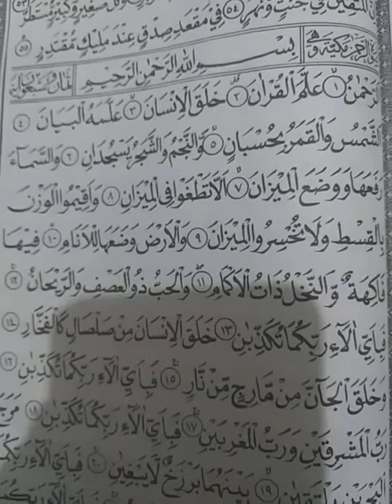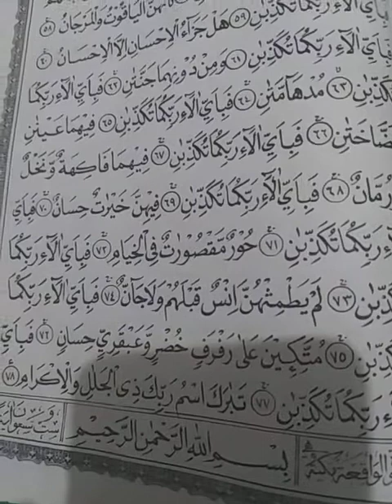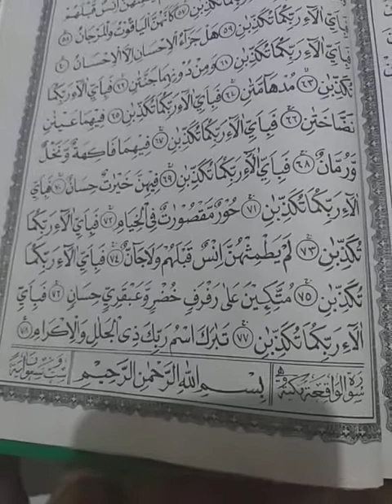surat ar rochman..